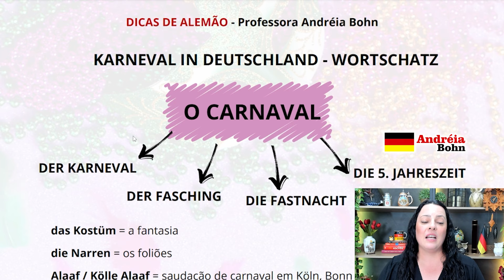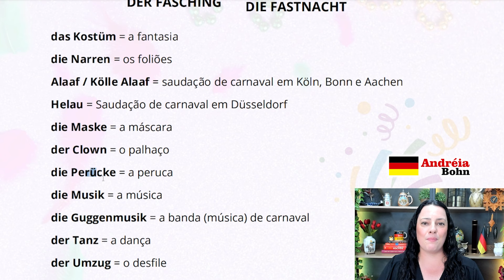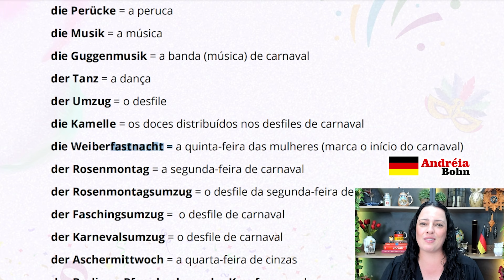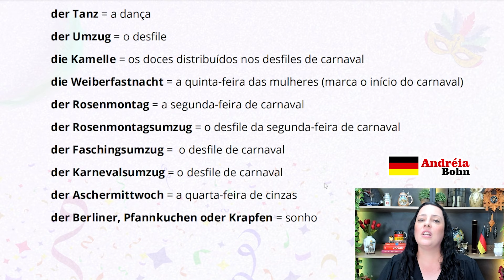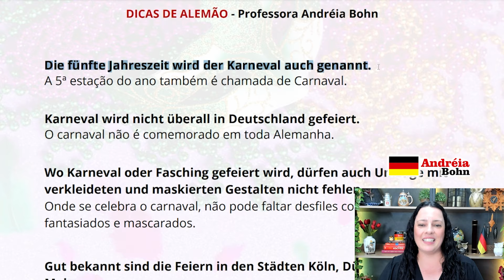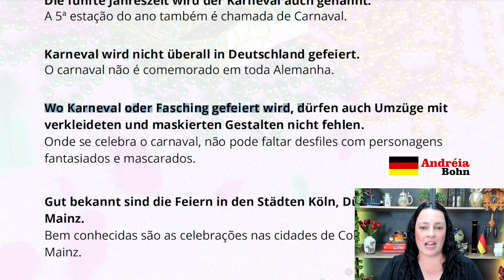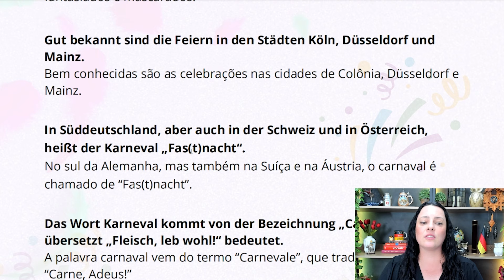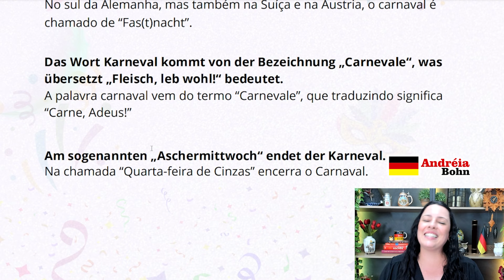Vocabulário de Carnaval em alemão | Andréia Bohn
Vídeo novo toda semana. Não deixe de conferir!
E-book gratuito "Como aprender alemão + rápido".